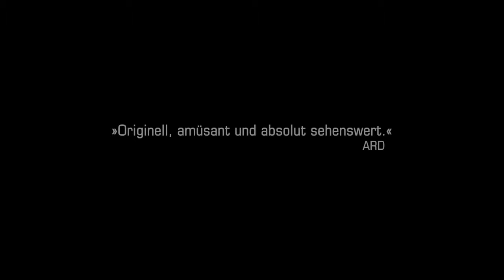DeutscherFilmTrailer ✔ Ein Sommersandtraum Deutscher Trailer OT_ Der Sandmann) ✔Subscribe NOW for M